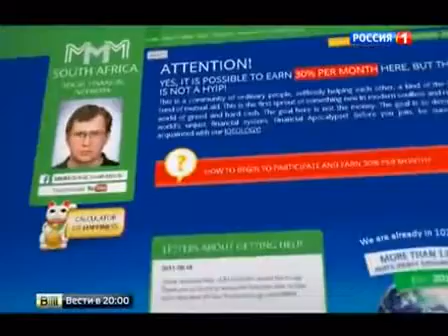Мавроди запустил финансовую пирамиду МММ в Африке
"Донбасс транзит". — Песни, музыка и стихи о Донбассе, шахтёрские песни. Музыканты, исполнители, авторы текстов и музыки, так или иначе связанные с Донбассом, приглашаются к сотрудничеству.